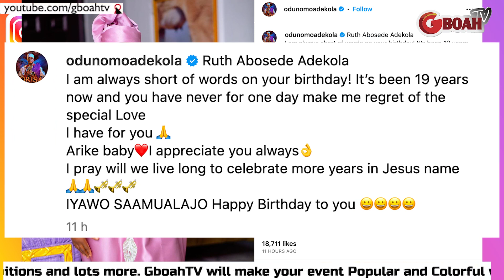It’s Been 19 Yrs,U Have Never For One Day Make Me Regret" Odulade Adekola Celebrates Wife's Birthday